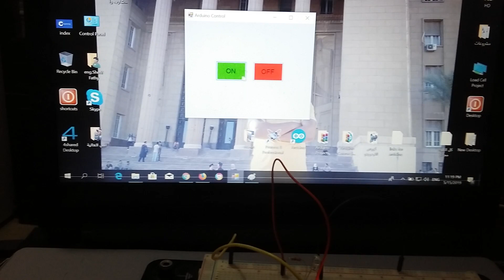تشغيل ليد بالسي شارب من خلال كابل السيريال